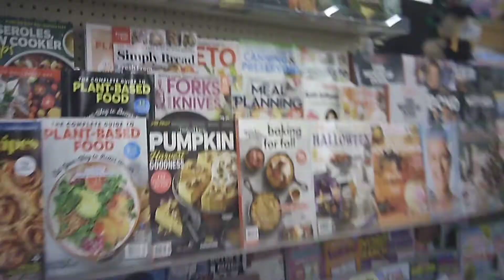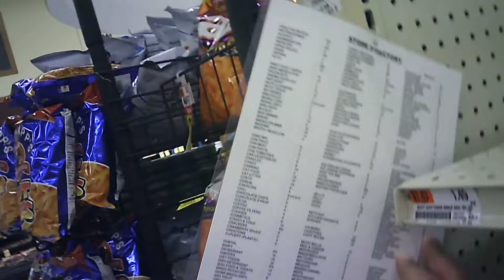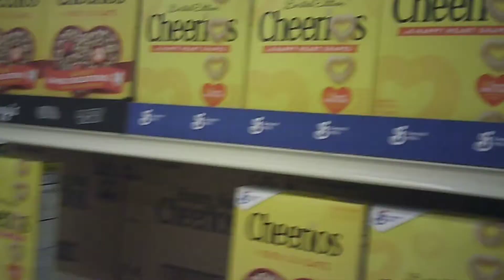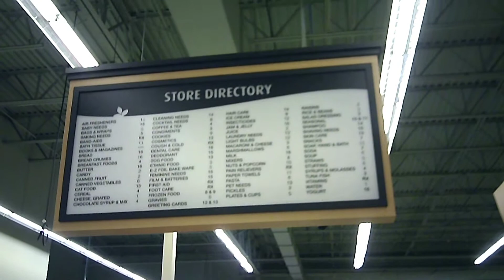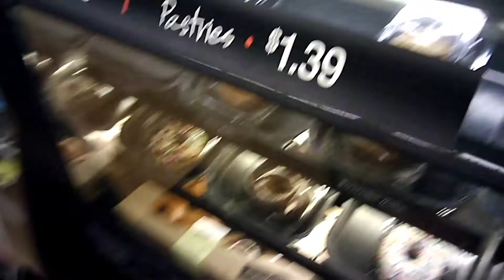Supermarket Checkout: A very deluxe Acme - Sicklerville, NJ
Come with me as I show you what I believe is the Acme with the most extravagant decor package ever!